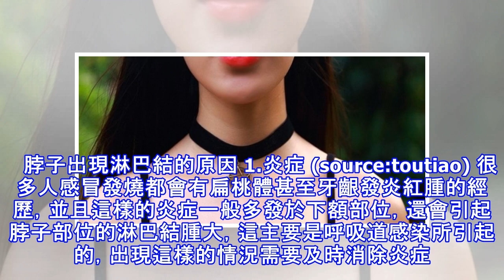脖子上這裡長一粒粒像紅豆的「它」千萬要留心！沒想到真面目竟是...看了我汗毛都豎起了！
加入好友，分享好文給親朋好友！ -- (source: toutiao) 人的脖子一直是露在外面的部位，纖細、長度適中又光滑的脖子還會引起人們的好感，特別是女人，脖子就顯得格外重要了。然而，人們總在強調養生、健康可能卻忽視了這一部位的保養，對脖子上長什麼東西或者有什麼變化等小細節也不會太過在意。 其實，脖子上出現的這個變化需要我們格外注意，因為它威脅著我們的健康，到底哪些變化呢?一起來看看吧！ (source:toutiao)   相信大家都知道，脖子上最多的就是淋巴了。所以，淋巴器官一旦出現異常，整個免疫系統就會出現問題並誘發一些其他疾病。正常的淋巴結是光滑、柔軟的，按壓沒有任何疼痛感。淋...